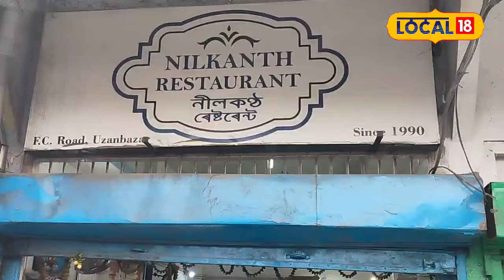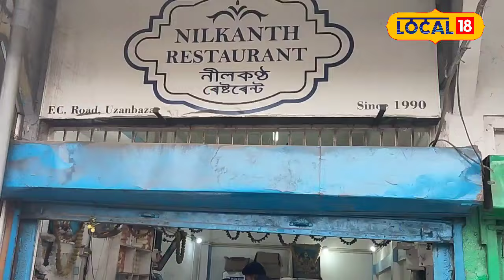খাই পাইছেনে ‘নীলকণ্ঠ’ৰ মিঠাই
উজানবজাৰৰ এখন আটাইতকৈ পুৰণি হোটেল,য’ত প্ৰয়াত মুখ্যমন্ত্ৰী তৰুণ গগৈয়ে সোৱাদ লৈছিল এবিধ বিশেষ মিঠাইৰ#local18